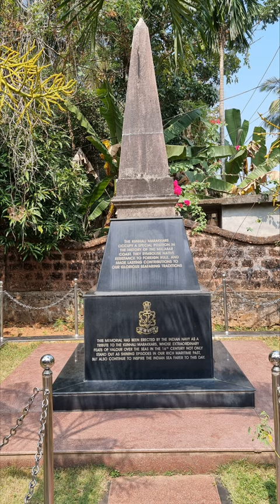Kunjali Marakkar Memorial Museum || Iringal, Kozhikode, Kerala || 4K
The Kunjali Marakkar Memorial Museum is situated in Iringal near Vadakara in Koyilandi Taluk, Kozhikode. It is located in a single-storey house made of laterite stones that once belonged to the successors of Kunjali Marakkar, the naval chieftains of the Zamorins in Kozhikode. The house has been transformed into a memorial by the state archaeological department.

Adjacent to the memorial, there is a museum that provides an overview of the history of the Kunjali Marakkars. Inside the museum, visitors can observe various artifacts such as the sword used by the renowned warrior, Kunjali Marakkar, as well as cannon balls and other war relics from the era of the Zamorins.